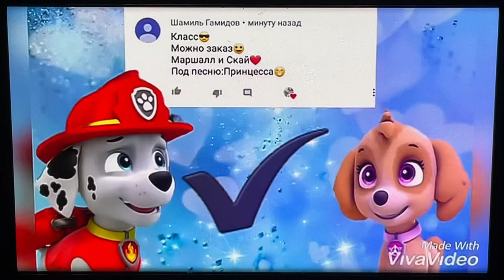June 28, 2024